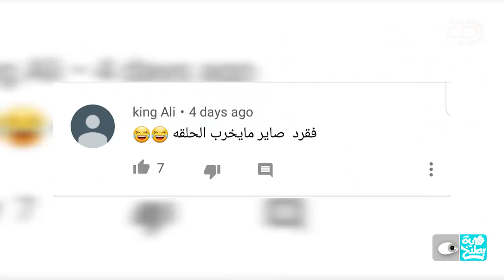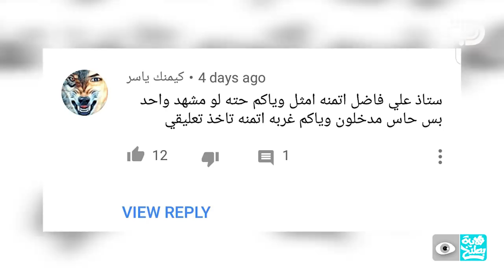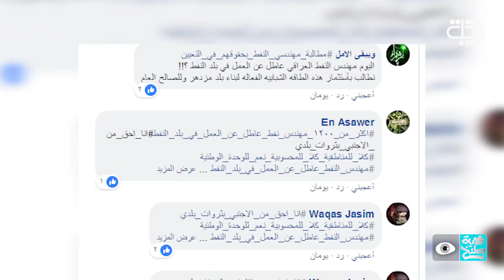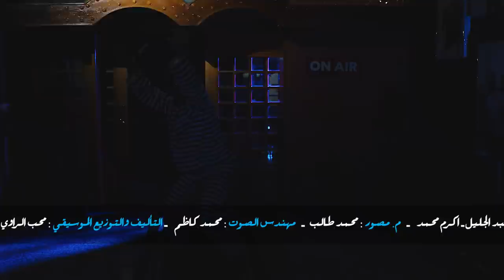الجسم الغريب والجسم الرهيب الحلقة 13 - الموسم الرابع | ولاية بطيخ